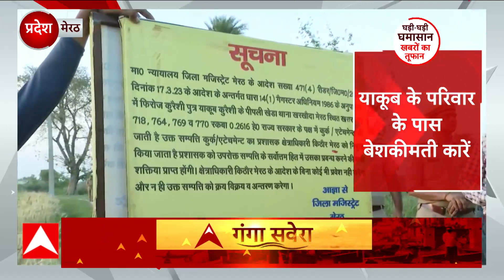माफिया Atique Ahmed के कितने राजदार, STF की टीम ने किया बड़ा खुलासा ? । Prayagraj